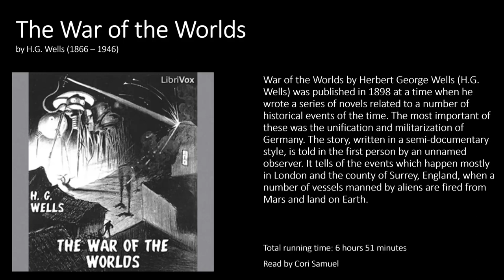The War of the Worlds by H.G. Wells Audiobook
Chapters:

00:00:00 The Eve of the War
00:16:29 The Falling Star
00:25:33 On Horsell Common
00:32:18 The Cylinder Opens
00:40:33 The Heat-ray
00:51:19 The Heat-ray in the Chobham Road
00:57:07 How I Reached Home
01:06:24 Friday Night
01:12:58 The Fighting Begins
01:26:09 In the Storm
01:40:52 At the Window
01:54:19 What I Saw of the Destruction of Weybridge and Shepperton
02:19:59 How I Fell In with the Curate
02:32:14 In London
02:57:21 What Had Happened in Surrey
03:16:22 The Exodus from London
03:44:41 The 'Thunder Child'
04:07:06 Under Foot
04:24:09 What We Saw from the Ruined House
04:47:19 The Days of Imprisonment
05:00:40 The Death of the Curate
05:12:00 The Stillness
05:18:42 The Work of Fifteen Days
05:27:14 The Man on Putney Hill
06:05:34 Dead London
06:28:30 Wreckage
06:41:38 The Epilogue